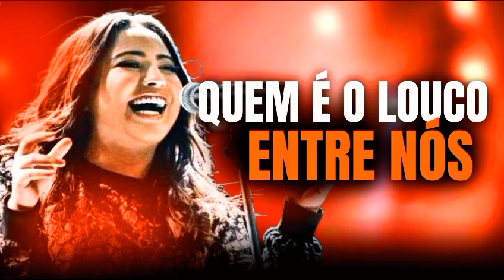QUEM É O LOUCI ENTRE NÓS - MARI FERNADEZ